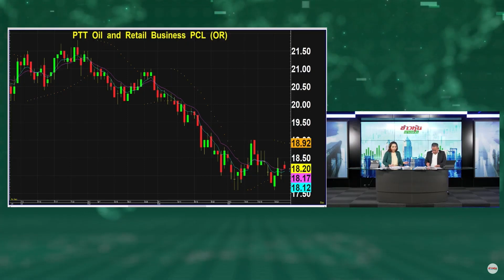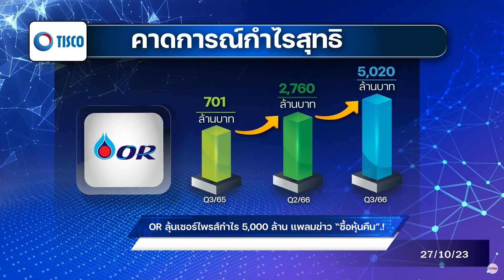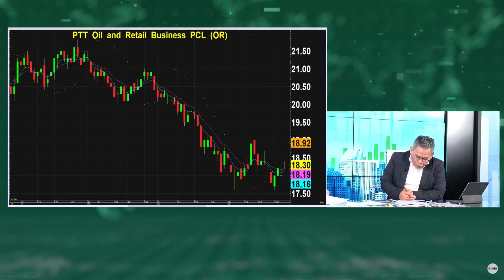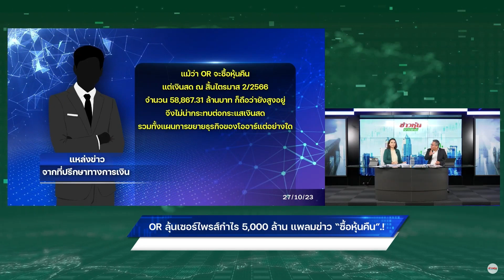OR ลุ้นเซอร์ไพรส์กำไร 5,000 ล้าน แพลมข่าว“ซื้อหุ้นคืน”.!